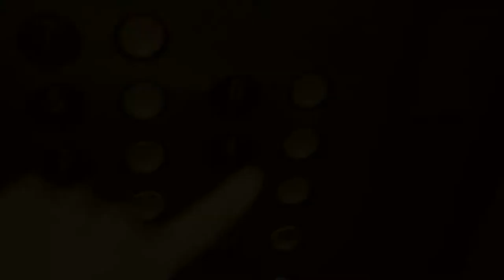The Wizard of Oz (10 Second Films Version)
Submitted by:
Jimmy Blyth

Cast:
Jimmy Blyth [Dorothy, The Man]

Crawford Media Services hosted its 1st "10 Second Films" on August 30, 2011. This assignment was to re-make or parody your favorite movie.